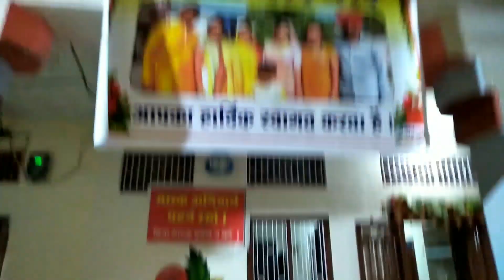Binoli / binoli me sub ne kiya khub dance 💃 Mr Mrs Panchal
sonu_ki_simmu/

 Binoli

Mr & Mrs Blacksmith
Rajasthan  {India}